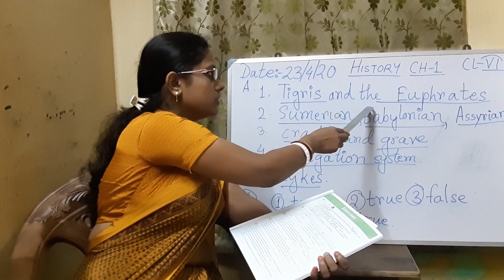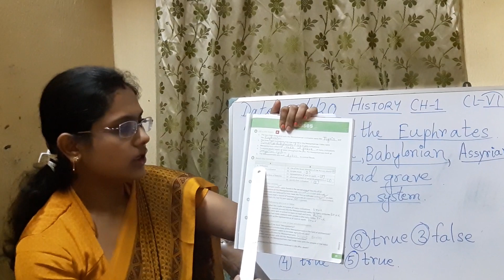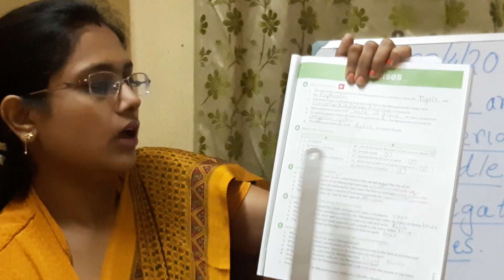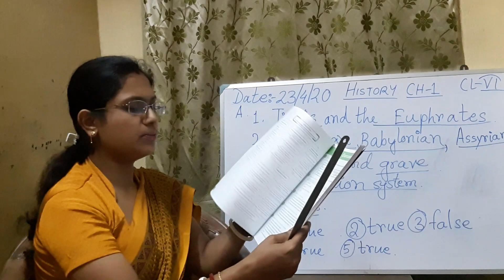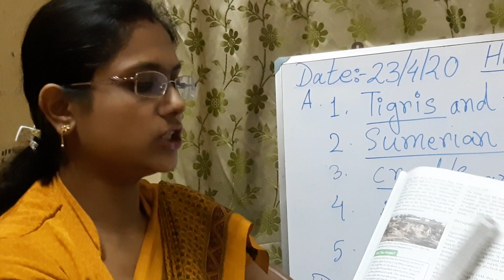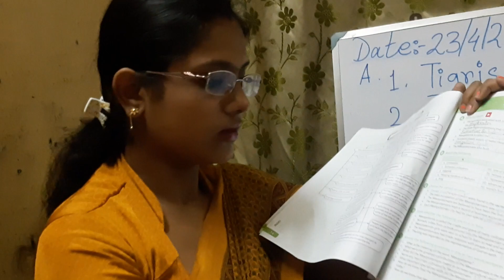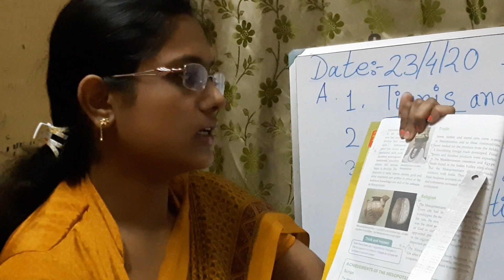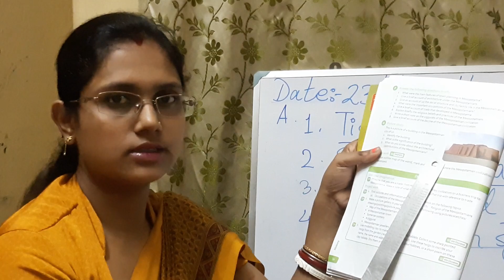STD-VI_HISTORY_Topic- The Mesopotamian Civilization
Topic- The Mesopotamian Civilization